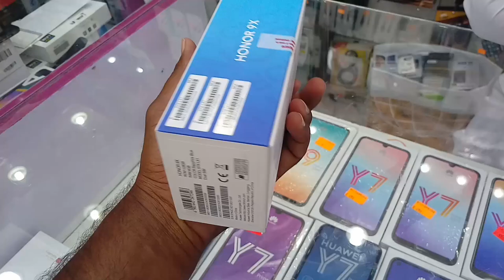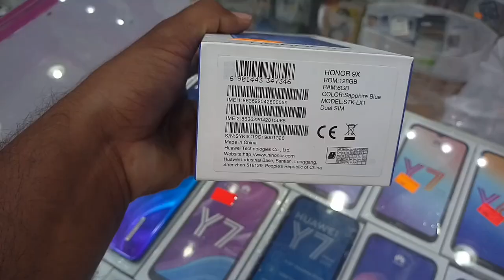Honor 9X Review and Price, Honor 9X price in saudi arabia, honor 9x 6gb and 128gb storage,